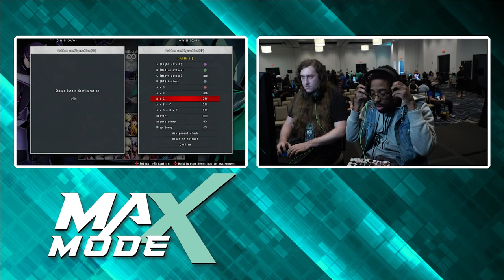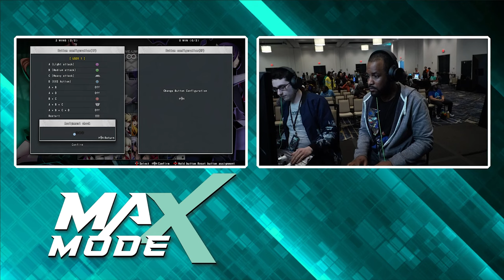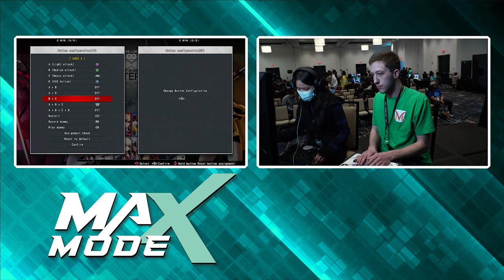Max Mode 2024 UNDER NIGHT IN-BIRTH II Sys:Celes Top 8: iThatGuy, SillySockSam, Malarky, Rawk Hawk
Max Mode 2024 (Year 1): UNDER NIGHT IN-BIRTH II Sys:Celes

0:00 Start
0:56 (WSF) iThatGuy-_- vs. SillySockSam
10:53 (WSF) Malarky vs. Rawk Hawk
22:57 (L8) EDLN | Richard G.D Petty vs. AC
32:14 (L8) RoadkillRambo vs. NorseFTX
37:46 (LQF) Rawk Hawk vs. EDLN | Richard G.D Petty
46:09 (LQF) iThatGuy-_- vs. NorseFTX
55:45 Winners Final
1:03:35 (LSF) Rawk Hawk vs. iThatGuy-_-
1:13:28 Losers Final
1:27:06 Grand Final